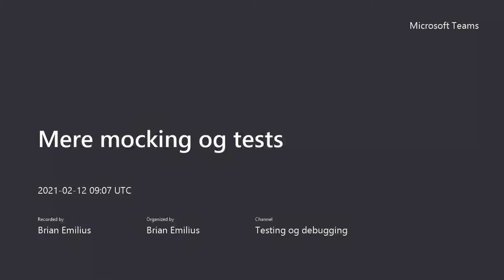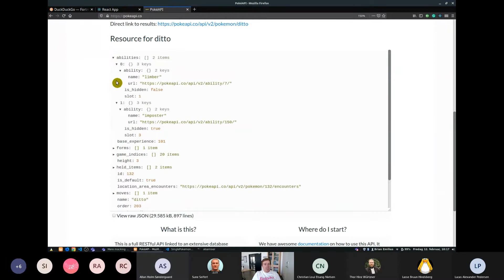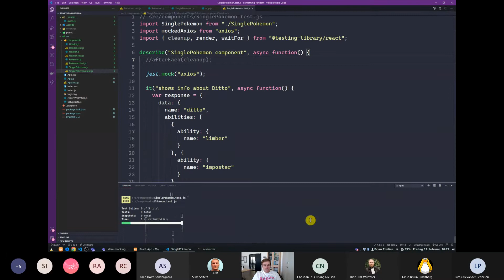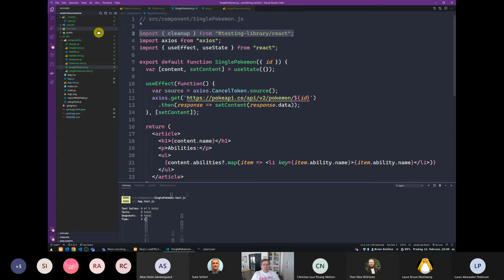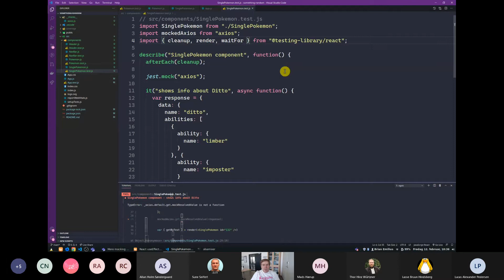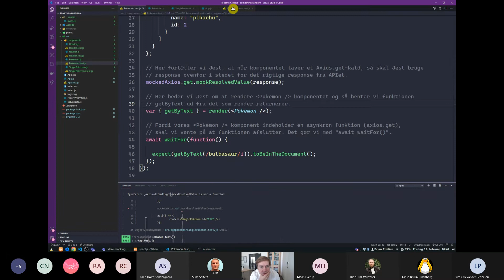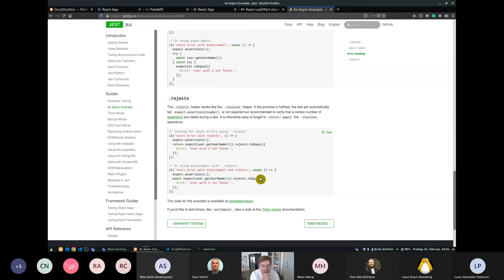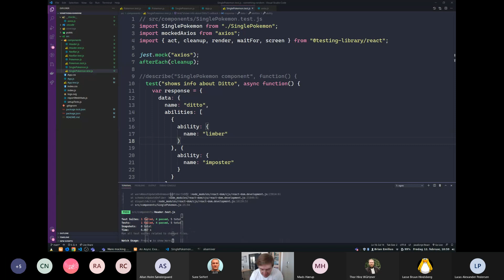Testing og mocking 3